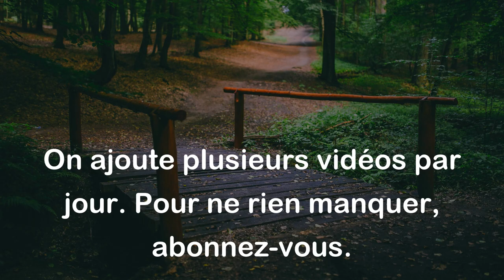On ne peut dire du mal que de ses amis. - Francis Picabia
Cette citation signifie que les personnes qui nous sont proches ont souvent la capacité de nous agacer ou de nous décevoir. Ainsi, nous sommes plus susceptibles de critiquer nos amis que des personnes plus éloignées de notre cercle social. Elle met en lumière le fait que les relations étroites sont souvent plus complexes et susceptibles d'être mises à l'épreuve que les relations superficielles.